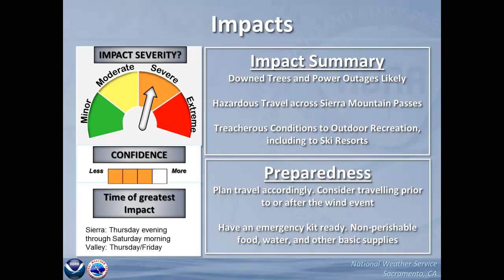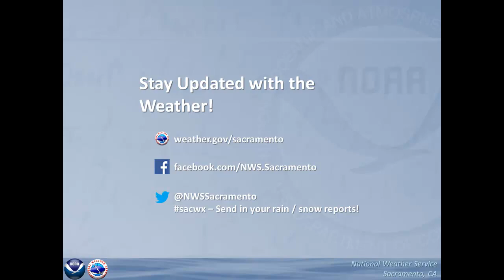Northern California Windstorm Thursday through Saturday - Weather Briefing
A deep low pressure system will bring very strong winds to the Sierra Nevada, along with breezy conditions to the Sacramento Valley. These winds are expected primarily Thursday through Saturday.